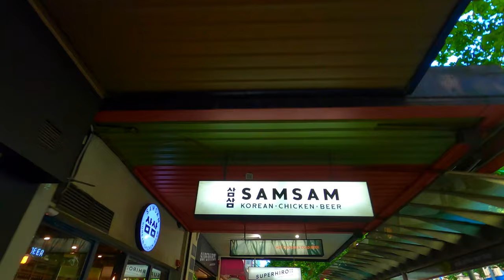310 AT 58 JEFFCOTT STREET WEST MELBOURNE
This video is about 310 AT 58 JEFFCOTT STREET WEST MELBOURNE
THORAYA JEENA - YOUR INNER CITY PRIVATE SALES AGENTS
We Are PRIVATE SALE Specialists
You Pay ZERO Upfront Costs
NO SALE NO CHARGE Sales Process

OUR SERVICES:
SELL MY PROPERTY:

WHY CHOOSE US TO SELL YOUR PROPERTY?

LOCATION:
58 JEFFCOTT STREET WEST MRLBOURNE

MUSIC FROM:
Soundstripe

EQUIPMENT:
GoPro Hero 8
Sony a7111